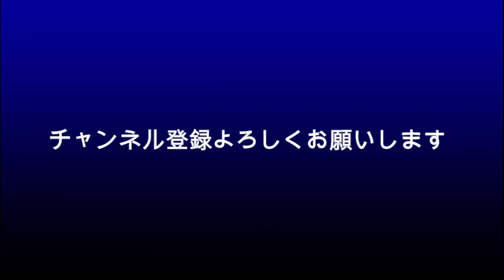おかげさまでなんとかご報告できます・・・